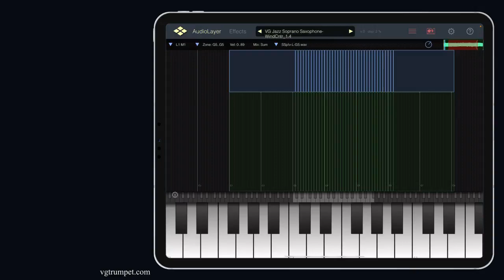VG Soprano Saxophone sample library for iPad iPhone. AudioLayer instrument and Roland Aerophone Pro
AudioLayer Sound Library for iPad/iPhone
Set up to work with breath controllers (TEControl, MRTAudio), wind controllers (AKAI EWI4000s, EWI5000, Roland Aerophone AE-10, AE-20, Pro AE-30, Yamaha WX, Yamaha YDS, Berglund NuEVI, NuRad, EMEO, Robkoo R1, etc.) and MIDI keyboard controllers.
Each note was individually sampled to achieve maximum realism.
VG Jazz Soprano Saxophone requires the installation of the AudioLayer app, version 1.9 or later, on your iPhone or iPad. You can find more details and download the application here:
Recorded sample quality: 24 bit / 44.1 kHz
Library Size: 67 MB
The Effects section, including seven studio-quality effects such as distortion, equalizer, phaser, flanger, chorus, delay, and reverb, will add a distinctive character to your performance and help integrate the instrument into any mix.